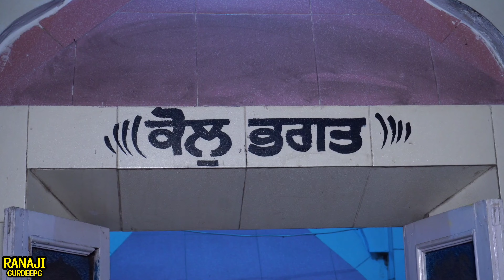बाबा सबल सिंह बोरी का लटाका सजकर कैसे कुरली दरबार में फेरा पाते हैं Chaman lal and Party Moli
बाबा रैपा चौधरी का चिटा घोड़ा कुरली दरबार में कैसे मारो मार आता है
 Chaman lal and Party Moli
Chaman lal and Party
Chaman lal moli
Chaman lal master
Chaman lal ji katha
Chaman lal goga peer ki katha
Chaman lal and Party kholu bhagat ki katha
Chaman lal and Party sabal singh ka ithias
Chaman lal sabal singh ki katha
Chaman lal moli Navalde ki kahani
Ranaji patiala
kurli gaddi ki Paidi
kurli darbar
kurli darbar ki chonki
baba raipa chaudhary
baba raipa chaudhary ki katha
baba raipa chaudhary ki paidi
baba raipa chaudhary status
baba raipa chaudhary kon hai
baba raipa chaudhary paidi
baba raipa chaudhary ki sawari
baba raipa chaudhary katha
baba raipa da jass
baba raipa chaudhary pedi
nahan gaddi
nahan darbar
nahan gaddi ki pedi
sangi nath sanu badi aukhi mili ae fakiri sajna ve
Goga ji swari
Guga peer
Katha
Pedi
ghode upar chadha sabal singhTane aana padega o peer ji
Tane aana padega
o peer ji tane aana padega o bori sahab
o peer ji sabal singh bori
o peer ji Kesarmal bawri
o peer ji o peer ji tane aana padega o peer ji
o peer ji o peer ji tan aana padega
o peer ji remix
o bori sahab
Ho peer ji tane aana padeha
Ho mere badag wale peersabal singh bawri song
sabal singh bawri bhajan
sabal singh bawri ke bhajan
mata sham kaur ki paidiMata sham kaur ki pedi
Sabal Singh
Rehpe babe ki pediLala rang ki chunti ranvai madanan mai
Madan wali jhula a baga ma
Mata thana vali ki bhet
Jhule thi jhulwa thi
Mata madanan ki bahut sunder bhet
Maa pathri bhajan meri pathri wali jhule re
Meri maa k lambe baal paranda lamba layao
Mata madanan ke bhajan
Mata madanan
Mata madanan ki aarti
Mata madanan ki paidi
Mata madanan ki katha
Mata madanan ke song
Mata madanan song
Mata madanan ke bhajan deru par
Mata madanan ki sadhna
Mata madanan ka mantra
Mata thane wali ki paidi
Mata thana wali ke bhajan
Mata thana wali
Mata shitala ke bhajan
Sheetla mata mandir gurgaon
Gurgaon wali mata ke bhajan
Pathri wali mata ke bhajan
Kesarmal bawri ke bhajan
Sheetla mata ki katha
Sheetla Mata ki aarti
Mata Sheetla ke bhajan deru per
Mata Shitala ke bhajan deru per
Mata shitala ke bhajan sunaiye
Mata Sheetla ke bhajan mata Sheetla ke bhajan
Mata Sheetla ke bhajan haryanvi
Mata shitala ke bhajan haryanvi
Mata Sheetla ke bhajan gurgaon wali ke